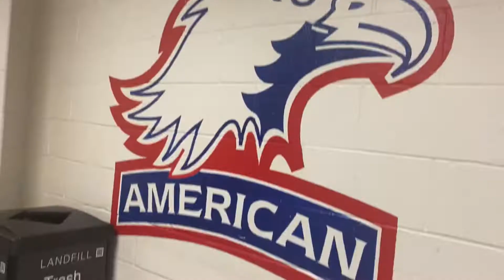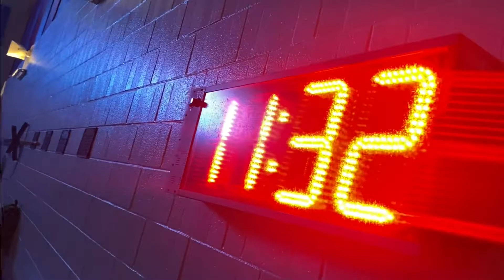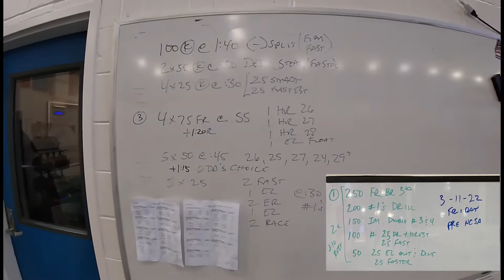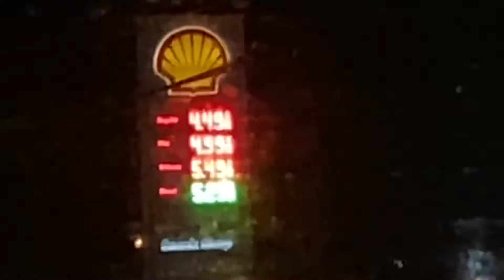Orlando FL -Jr Nationals (part 1)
Previous title: Meet prep // Spring NCSA 2022 (part 1)